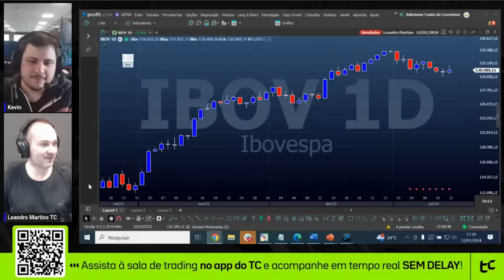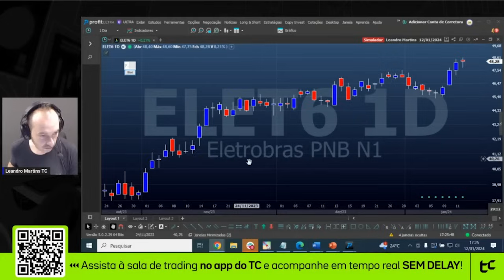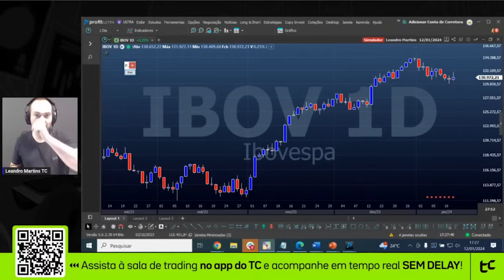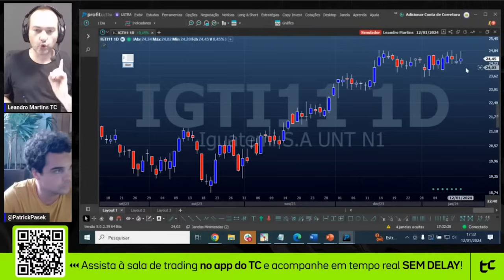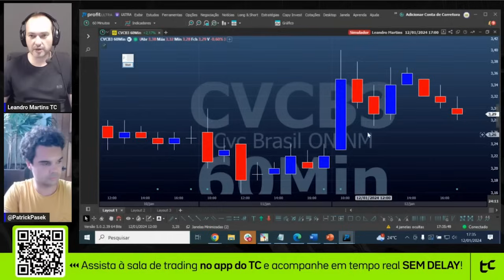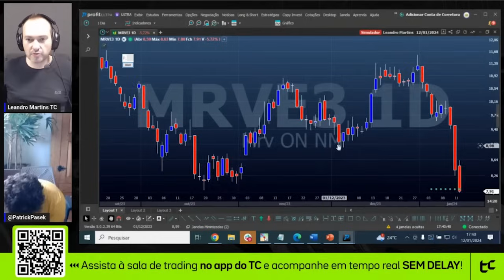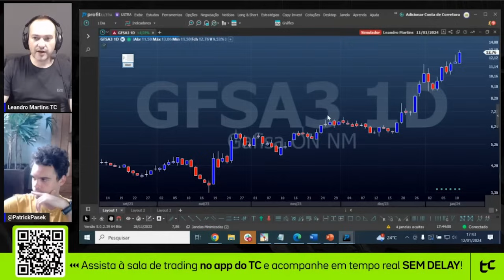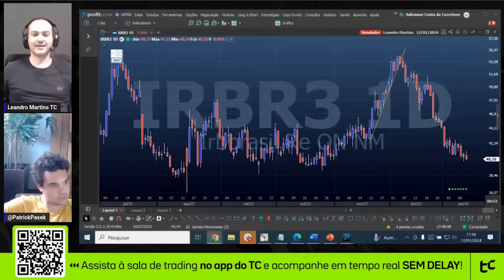Fechamento de Mercado Leandro Martins: Ibovespa, Dólar, Ações, Petr4, Vale3 - 12.01.24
*MASTER DAY 2024 dia 20.01.24! NOVA EDIÇÃO DO MELHOR EVENTO DO MERCADO!*